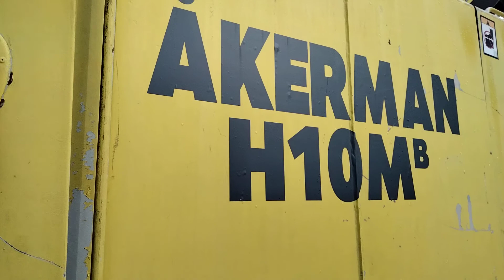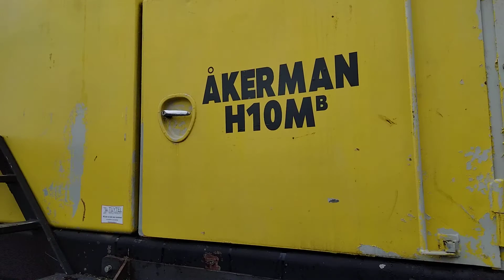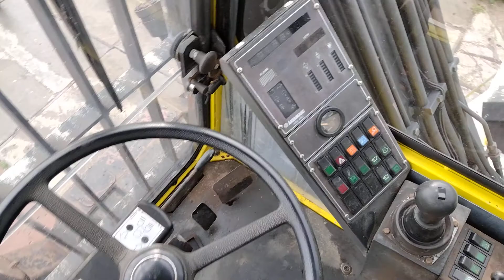Akerman H10MB, bj 1989, 18 379 uur